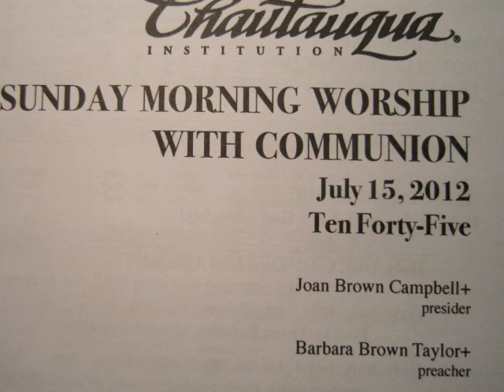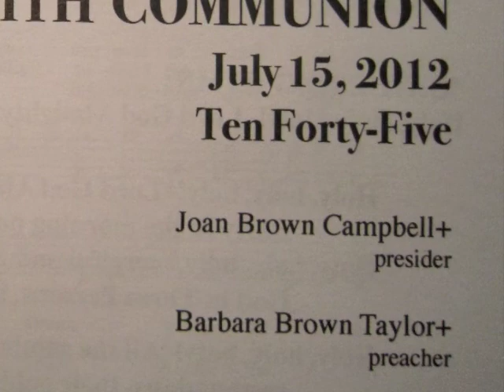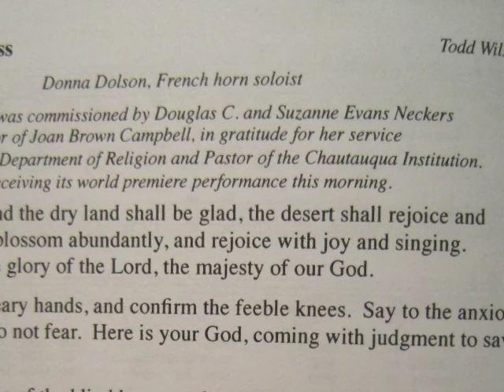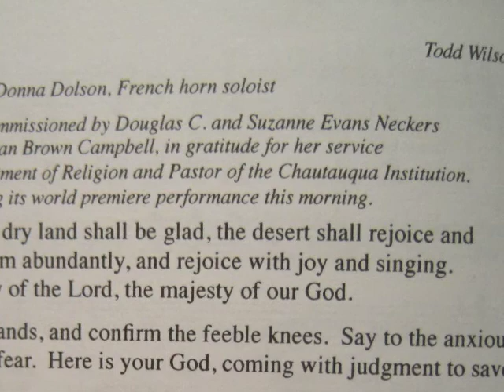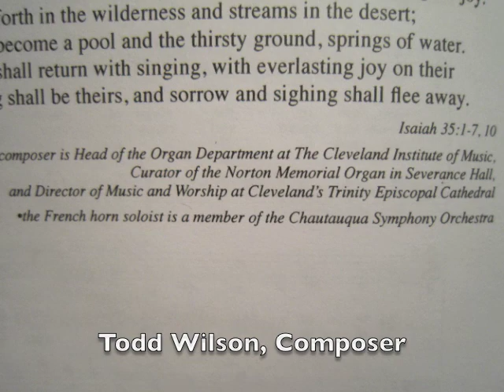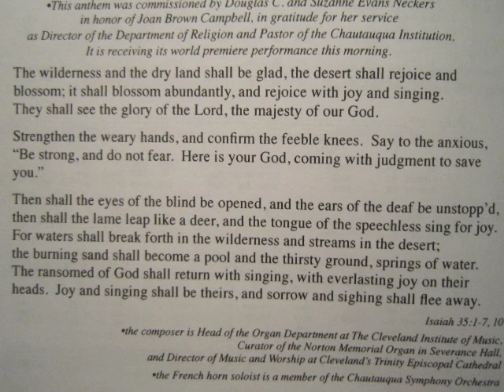Neckers: "A Song of the Wilderness" (2012)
World premiere of "A Song of the Wilderness" composed by Todd Wilson and commissioned by Douglas and Suzanne Evans Neckers in honor of Rev. Joan Brown Campbell. Played during the Sunday morning worship at the Chautauqua Insitution on July 15, 2012.